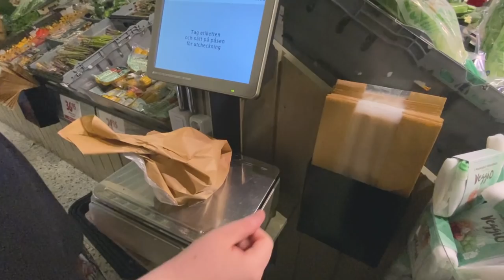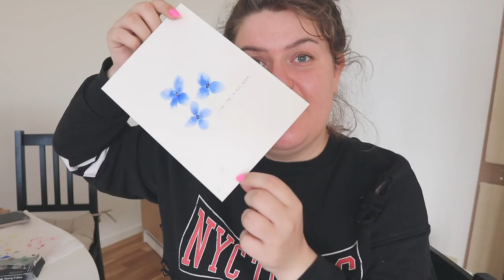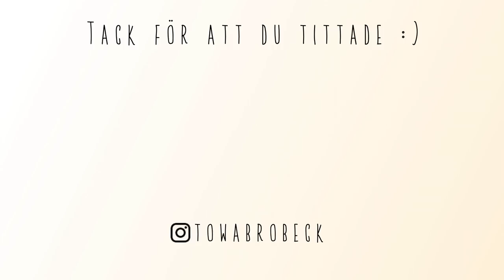EN MYSDAG MED MIG VLOGG